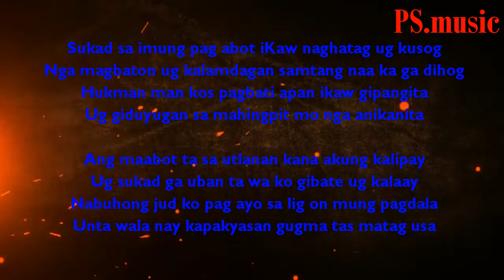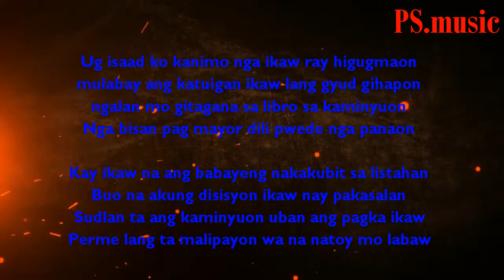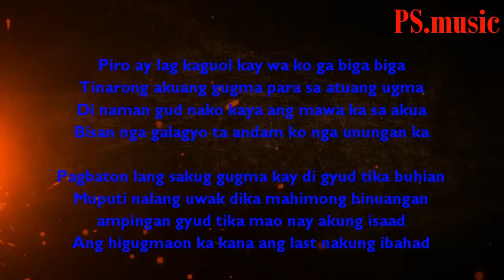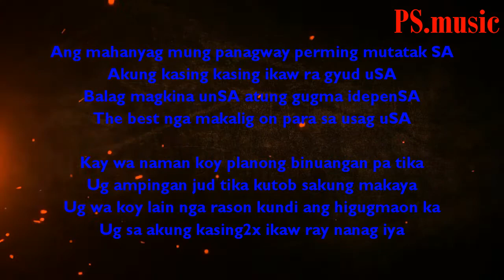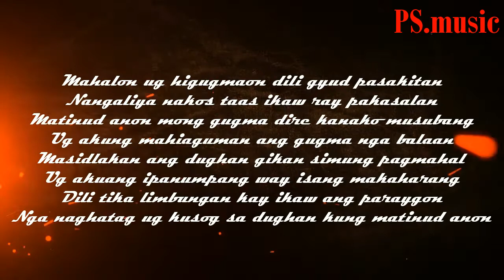Higugmaon ko ikaw By Pagadian soundtrack (lyricsvideo2021)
let see this video until end))..
beats by sagpro
vocalist by siobal D.
salamat sa beat nyo na binigay mga idol;;

tungod sa lig on nakung paghimas nimo imung gisuklian ug way sama ka haruhay..di nako mangita pa ug lain kay sa imo ko naka amgo nga GUGMANG nabatsyagan matag kanunay..sa hilabihan nakung pagmahal ug pagbate nasalop na akung pag antos sa sigeg tinagad piro suma sa gi hanyag nako diha nimo nga bsan nga wa ka sakung tapad mahimong magpabilin akung gugma diha nimo))..